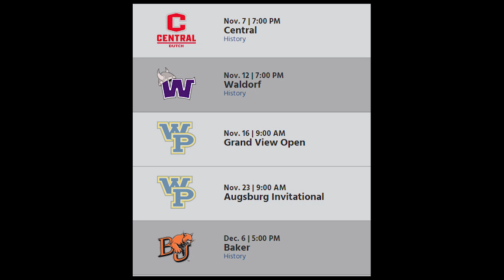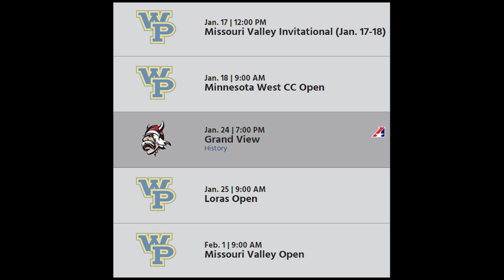William Penn Athletics 2019-2020 Men's Wrestling Season Preview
Head Men's Wrestling Coach Aron Scott previews the upcoming season.